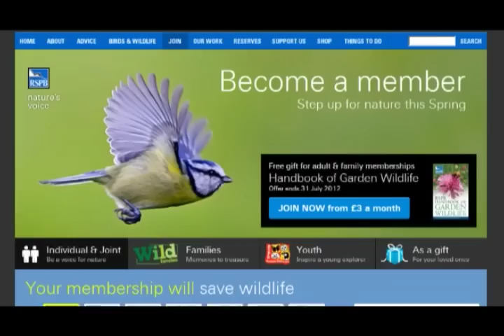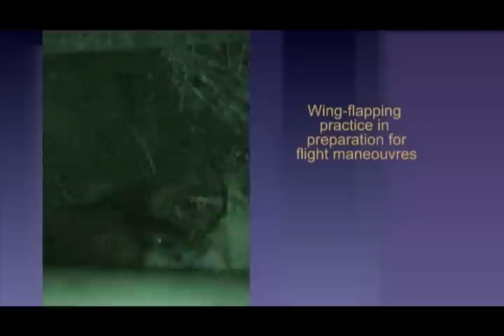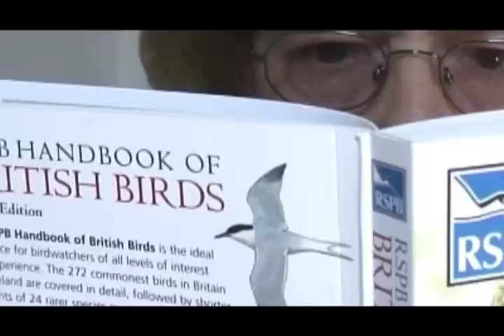Starlings (uninvited visitors) May 2012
I just couldn't resist posting a little memo of finding starling chicks nesting in my loft. It brought out fatherly instincts in me, as well as one or two other feelings. I've developed quite a respect for birds. They are tough kookies, and can teach us humans a lot, I reckon.